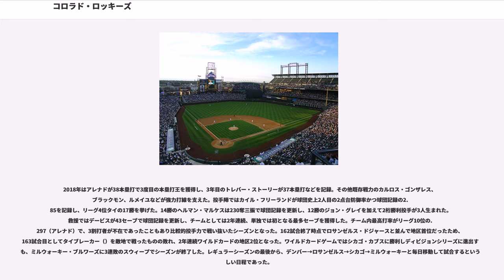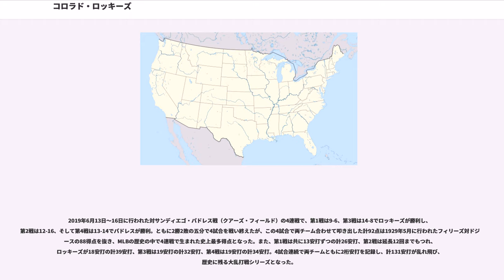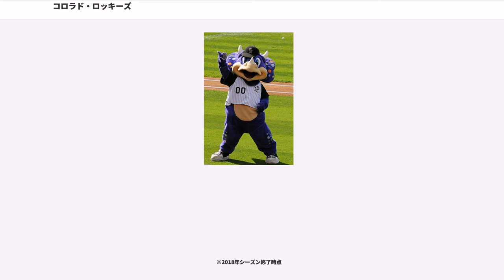コロラド・ロッキーズ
コロラド・ロッキーズ（、略称："COL"）は、メジャーリーグベースボール（以下、MLB）ナショナルリーグ西地区所属のプロ野球チーム。本拠地はコロラド州デンバーにあるクアーズ・フィールド。チーム名はロッキー山脈から。

1991年に発足、1993年から参加で同年観客動員が4,483,350人でこれは大リーグ記録である。以降も、1998年まではメジャーでもトップの観客動員を記録し、2001年まではシーズン観客動員が300万人を超えるメジャー屈指の人気球団であった。1995年に現在の本拠地のクアーズ・フィールドが開場。同年には初のポストシーズン進出も成し遂げている。選手の総年俸は$4,400万でナショナルリーグ西地区では最低（2006年シーズン開始時）。

プロスポーツチームとしてはかなり異色の存在で、チームとしてキリスト教信仰を重視しており、ロッカールームやトレーニングルームからは俗世的な雑誌は排され、スポーツ雑誌等の他に聖書が置かれている。壁には聖書からの引用文などが掲げられ、日曜日にはチームで礼拝も行われる（任意参加）。

標高1600mと高地にあり、打球の飛びやすいクアーズ・フィールドを本拠地としているため、極端な打高投低のチームといえる。アンドレス・ガララーガ、ダンテ・ビシェット、ラリー・ウォーカー、ビニー・カスティーヤによる「ブレイク・ストリート・ボンバーズ」、近年ではトッド・ヘルトンやマット・ホリデイ、トロイ・トゥロウィツキー、カルロス・ゴンザレス、マイケル・カダイアー、ジャスティン・モルノー、ノーラン・アレナド、DJ・ルメイユ、チャーリー・ブラックモンといったタイトルホルダーや強打者が名を連ねており、1993年以来、首位打者11回、本塁打王6回、打点王9回をロッキーズの選手が受賞している（2018年シーズン終了時点）。その反面、チーム防御率は毎年のように5点台を記録するなど散々な状況であり、投手部門での主要タイトルの受賞者は2016年まで一人もいない状況が続いていたが、2017年にはグレッグ・ホランドがセーブ王を獲得した。

1995年以来、しばらくの間ポストシーズンから遠ざかっており、毎年のように最下位争いを続けた。最大の要因はなんといっても投手陣にあり、球団側も本拠地のクアーズ・フィールドではボールに加湿処理を施すなどしてボールを飛びにくくし、投手陣の負担を軽減しようと努力している。その効果もあってか近年はチーム防御率が改善しており、2006年、2007年には2年連続で4点台を記録している。

2007年には1995年以来のポストシーズン進出を果たす。ディビジョンシリーズを勝ち抜いてナショナルリーグチャンピオンシップシリーズに進出、10月15日（現地時間）に地元デンバーにてアリゾナ・ダイヤモンドバックスにシリーズ4連勝でナショナルリーグを初制覇し、球団創設以来、初めてとなるワールドシリーズ進出を決めた。現制度下でのプレーオフの7連勝はこれが初めて（ポストシーズン7連勝は1976年のシンシナティ・レッズ以来31年ぶり）。しかしワールドシリーズではボストン・レッドソックスに4連敗を喫した。

2009年にワイルドカードで3度目のポストシーズン進出を果たすが、ディビジョンシリーズでフィラデルフィア・フィリーズに1勝3敗で敗退した。

その後2010年は3位に後退し、2011年は4位、2012年は最下位と1つずつ順位を下げていき、2011年から5年連続で勝率5割を割り込むなど再び低迷していた。2016年は2010年以来6年振りの3位に浮上。ワイルドカード争い6位につけるなど善戦したが、勝率は6年連続で5割を切った。

2017年はブラックモンが首位打者を獲得し、OPS1.000を記録するなどMVP投票で5位に入る大活躍を見せた。チームとしては2010年以来7年振りの勝率5割以上で2009年以来8年振りのワイルドカードを決め、4度目のポストシーズン進出を果たすが、ワイルドカードゲームでアリゾナ・ダイヤモンドバックスに敗れた。オフにウェイド・デービスを3年5200万ドル、ブライアン・ショウを3年2700万ドルで獲得し、ブルペンを強化した。

2018年はアレナドが38本塁打で3度目の本塁打王を獲得し、3年目のトレバー・ストーリーが37本塁打などを記録。その他既存戦力のカルロス・ゴンザレス、ブラックモン、ルメイユなどが強力打線を支えた。投手陣ではカイル・...